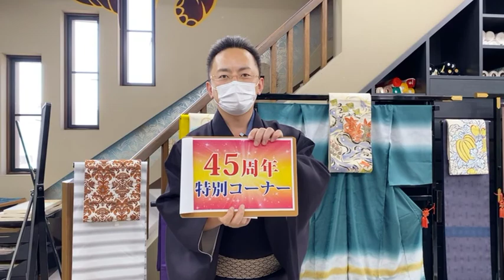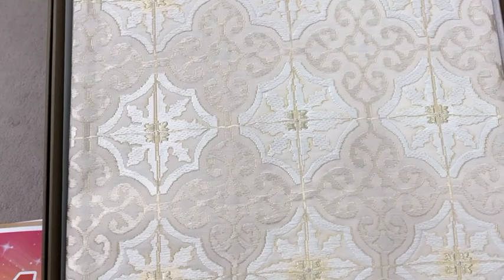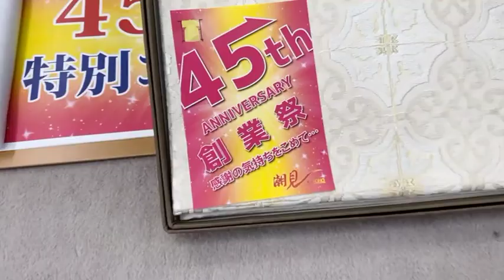加賀友禅と一粋庵 本気の45th #80